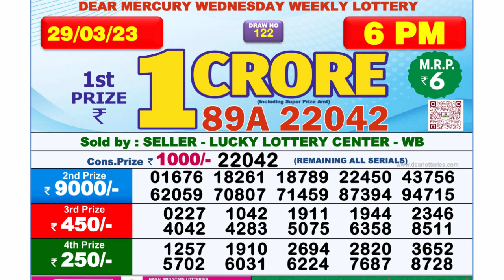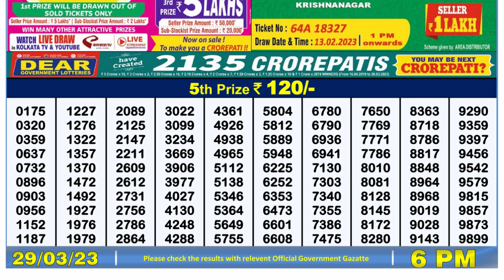Nagaland Lottery Sambad Live 6pm 29.03.23